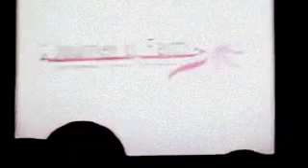SETELAH MELIHAT VIDEO DR ZAKIR NAIK BANYAK UMAT KRISTEN MASUK ISLAM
dr.Zakir Naik.